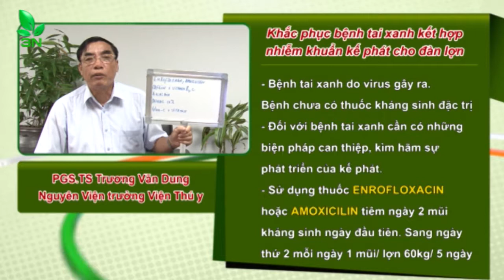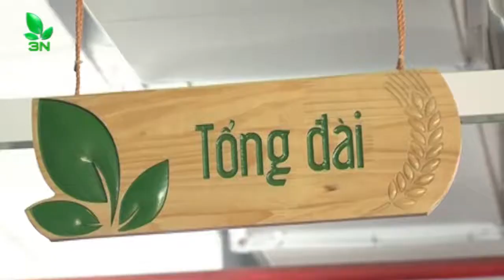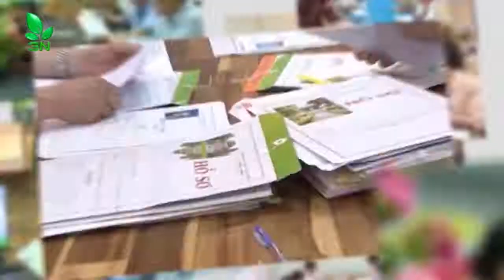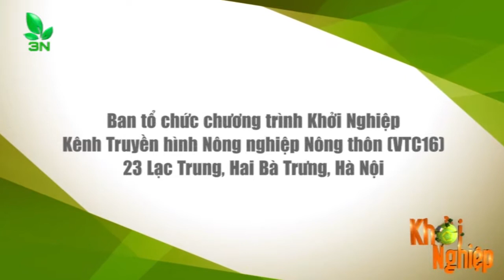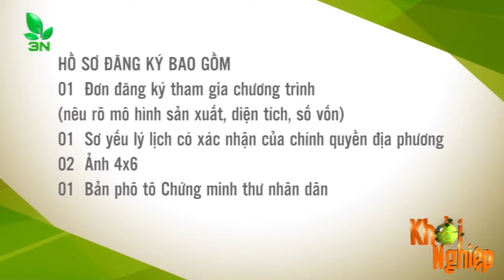Phác đồ điều trị bệnh tai xanh ghép nhiễm khuẩn kế phát ở lợn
Lợn con được 60 ngày có hiện tượng tai tím, bỏ ăn, đi phân lỏng, sau đó chết  . Đã cho lợn dùng thuốc nhưng không khỏi. Hỏi nguyên nhân và cách khắc phục?